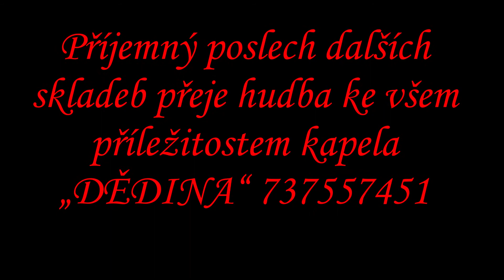MUZIKANT polka Josef Konečný Hodonín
Aranžoval a nahrál  k uctění památky na Jožku Konečného.